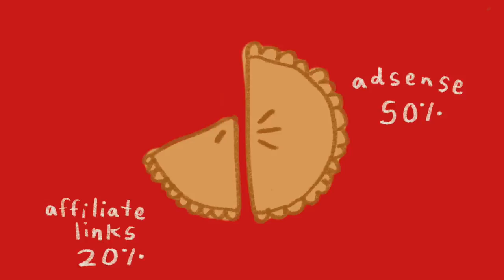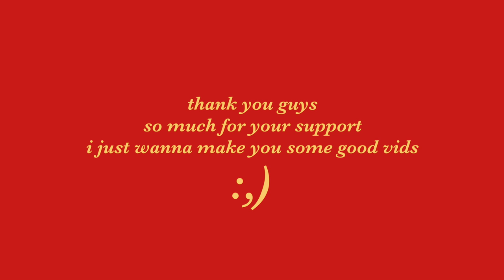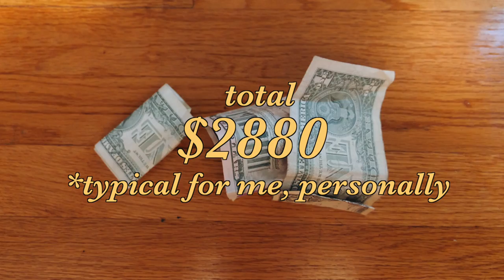HOW I MAKE THAT BREAD 💸 (literally and figuratively)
In this chatty cook with me video I talk all about making that bread, while literally making bread (rosemary focaccia, to be exact). I answer your questions about balancing work and school, my first jobs as a teenager, side hustles, selling clothes and art online, starting your own business, freelance photography and videography, video editing for other YouTubers, and of course how I earn money as a YouTuber / Instagram human / ~influenceR~ through AdSense, affiliate links, and sponsorships. I also give an actual breakdown of how much I spend in a month living in LA and tips on how I budget.

wanna learn more about reselling clothes?

➭ vlog camera
➭ on camera mic